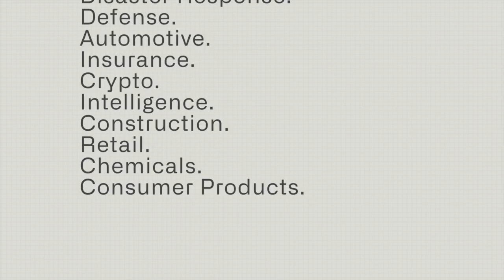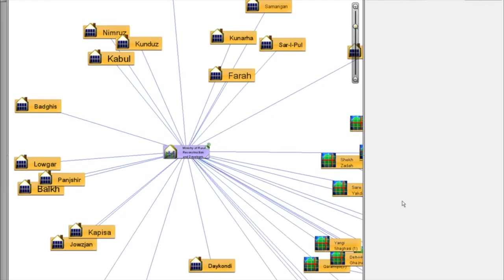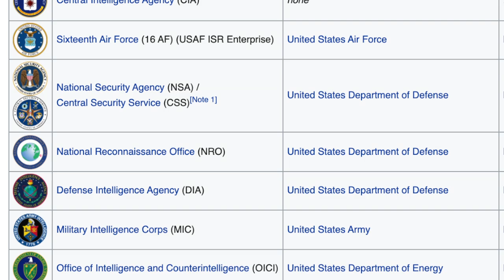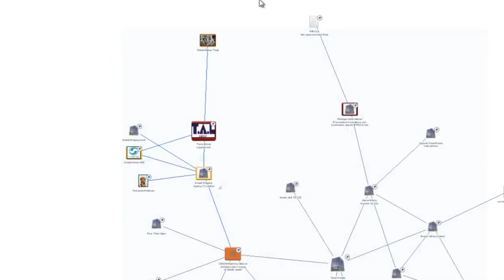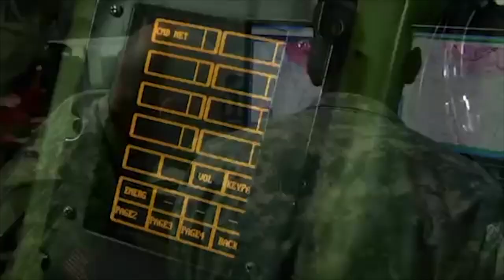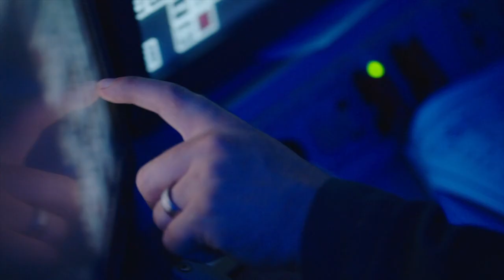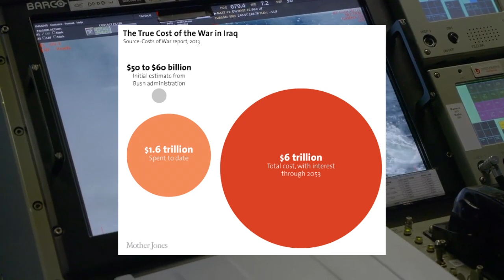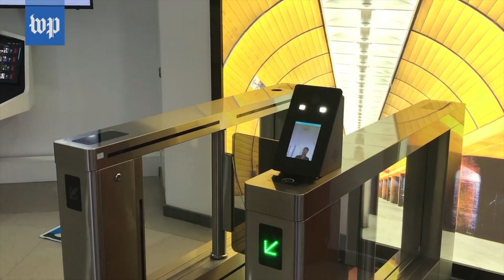Palantir & The American Military Industrial Complex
Palantir is one of the newer sweethearts of WSB, Reddit, and retail investors worldwide and with good reason - a polarizing, highly secretive, niche business whose majority of market share comes from selling software to the governments, defense, and intelligence sector.

But beyond these memes, let’s take a look at how Palantir operates as a business.  Along the way, we can also learn just how much money there is to be made selling to the CIA and the greater American military complex.

Palantir is riding on the big data trend just like Snowflake, but what’s unique to Palantir is that the company rides on bigger winds based on macro geopolitical trends.  Despite intense public scrutiny, Western governments have continued to actively promote and invest in tech-driven governance with items such as preventative policing, public surveillance, and facial recognition.

🎧 Audio Editing & Mixing: Sonalf

0:00 Walled Gardens of Tech
4:10 Comparing to Data Companies
5:37 How Palantir Relates to the Military Industrial Complex
9:10 Average Sales Cycle Selling to Governments